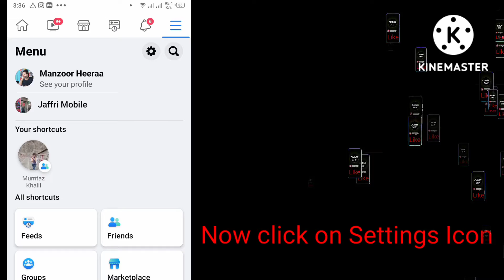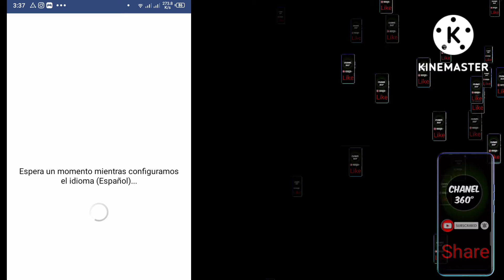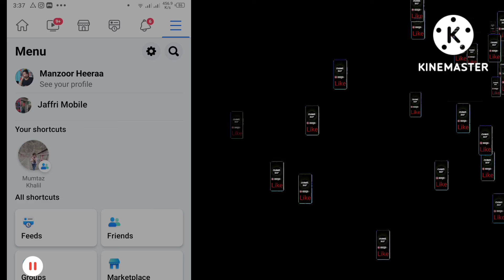how to change Facebook app language | change language in 30 secs